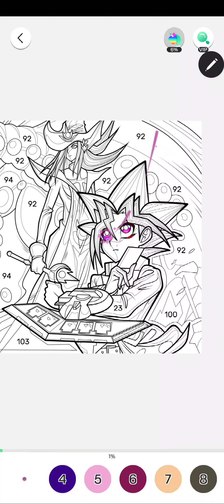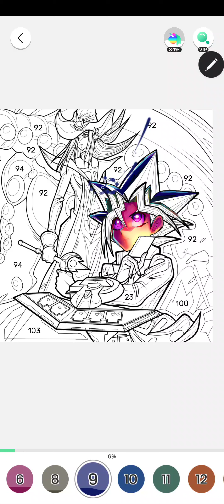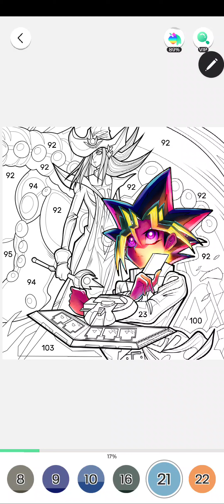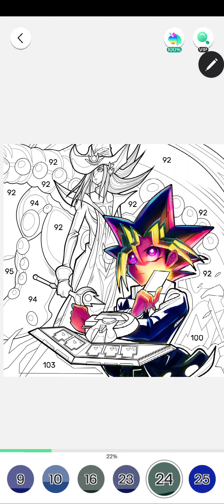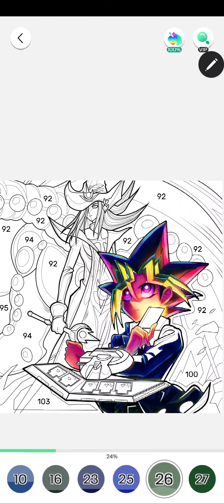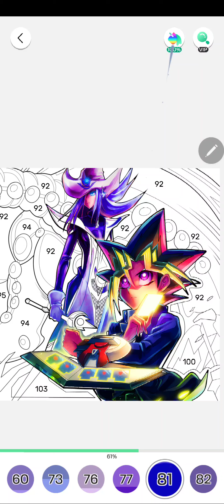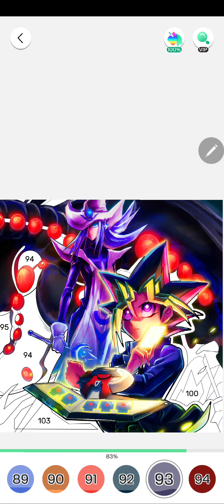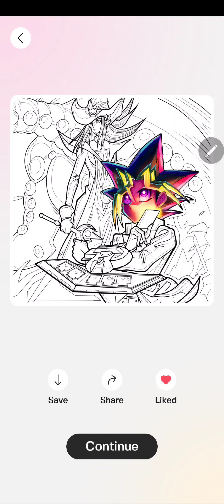Color Fan Episode 3 - Coloring Yugioh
Hello and welcome to Episode 3 of Coloring Fan

This time am Coloring Yugi and his two strong Monsters

This one took while to color since I am at work and I have to serve the customers... So you will see me stopping from time to time